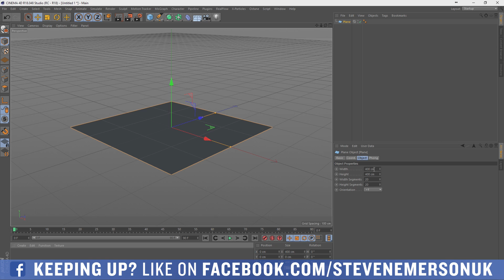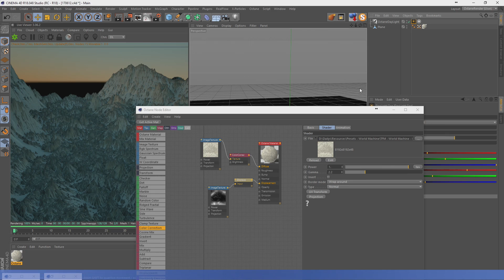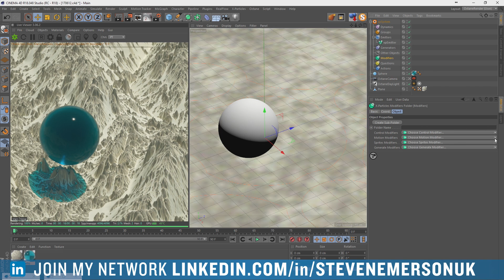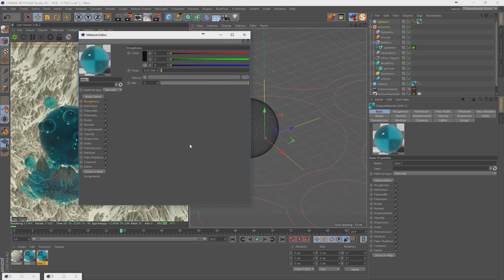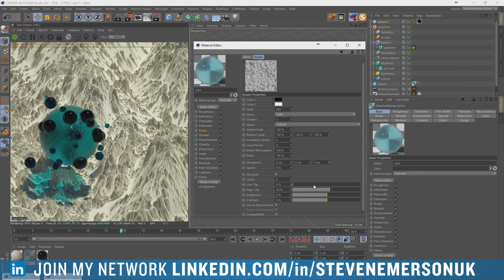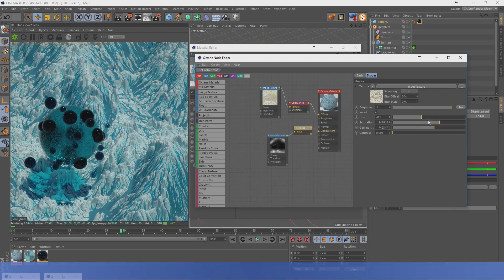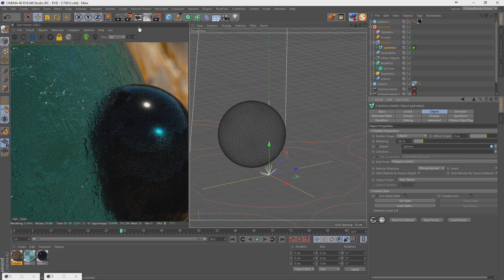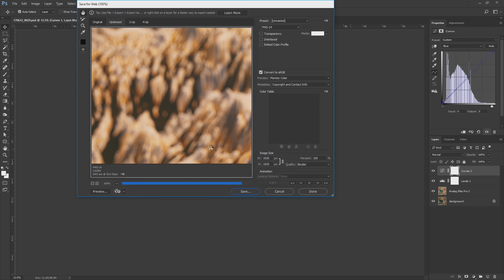12.06.2017 || FULL LIVESTREAM || MAXON CINEMA 4D || OTOY OCTANERENDER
SKYPE - stevenemersonuk